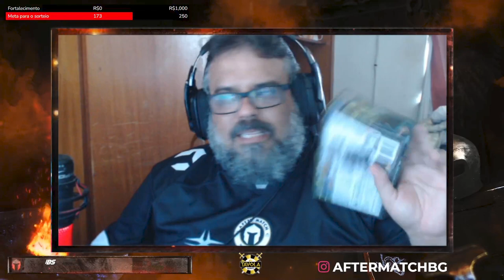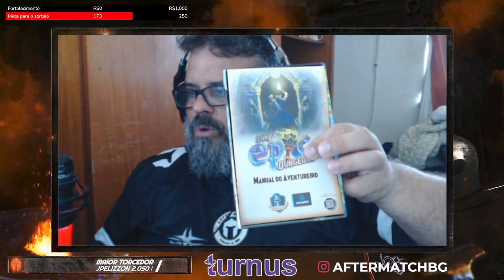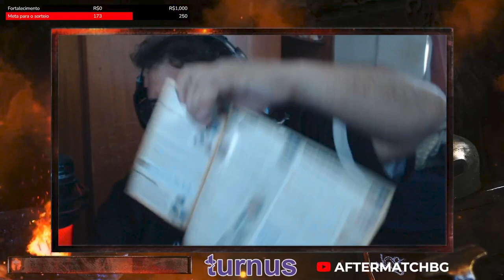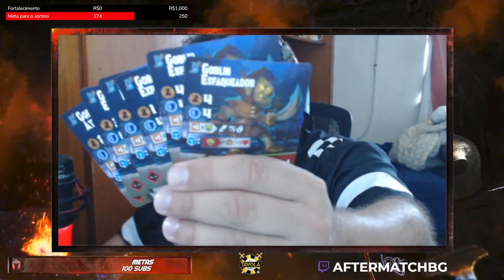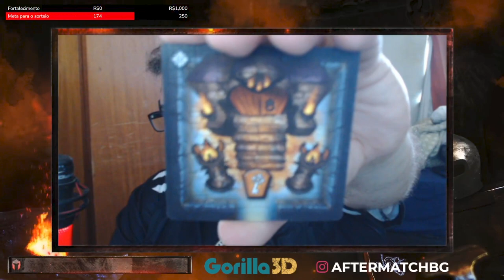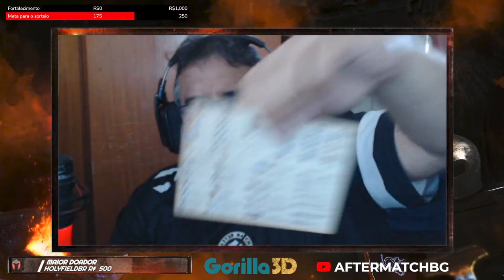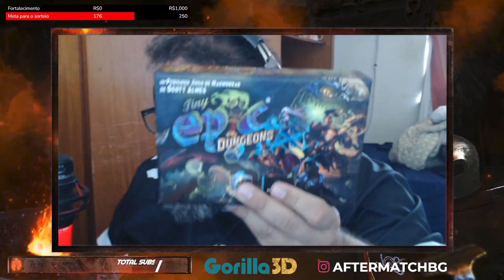Tiny Epic Dungeons - Unboxing - After Match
Olha... às miniaturas ficaram muito boas pro tamanho do jogo!!

Comprar Tiny Epic Dungeons: